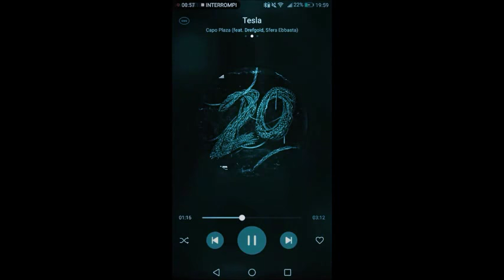TOP 20 singoli FIMI dal 25-05-18 al 31-05-18